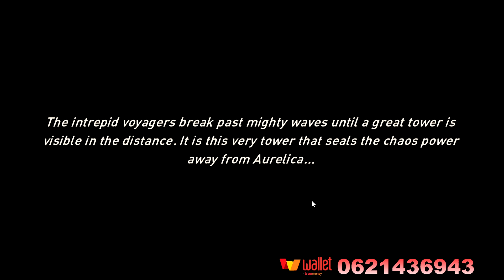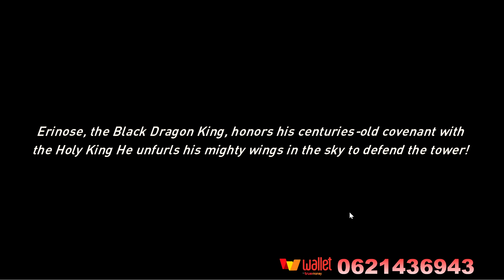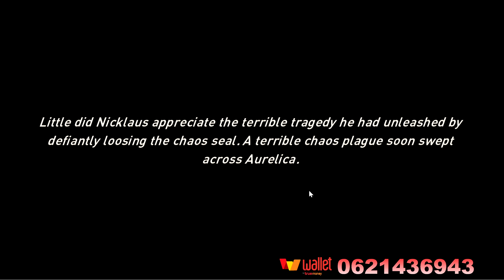Awaken: Chaos Era แนะนำเกมใหม่น่าเล่น ทดสอบรอบที่ 4 ปรับUIใหม่ภาพสวยกว่าเดิมเยอะ คัยไม่ลองถือว่าพลาด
ลิ้งทดสอบเกม